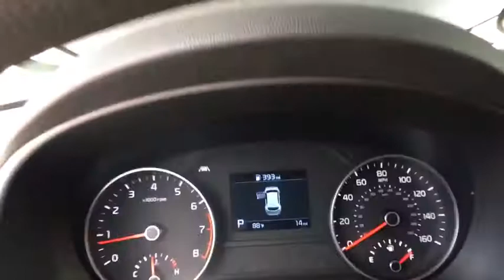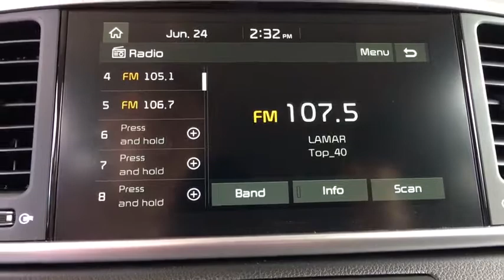2020 Kia Sportage Denver, Lakewood, Wheat Ridge, Englewood, Littleton, CO K4481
Clear White N 2020 Kia Sportage available in Denver, Colorado at Medved Kia. Servicing the Lakewood, Wheat Ridge, Englewood, Littleton, CO area.

Medved Kia
11201 W Interstate 70 Frontage Rd N

Call us and ask for a FREE personal video of this car to be sent to your email or phone. All prices include $699 Dealer Handling Fee.brbrbrAWD.brbr2020brKiabrSportagebrLXbr2.4L I4 DGI DOHC 16VbrbrbrCARS BUILT TO LAST. WARRANTIES TOO. We offer an industry-leading Kia 10-year or 100,000-mile limited powertrain warranty program. Exit Kipling, Exit Ward, but Exit the GIANT Medved Autoplex. Everyone said, Go to Medved!
Axle Ratio: TBD,17 Machine-Finished Alloy Wheels,Cloth Seat Trim,AM/FM Radio,Carpet Floor Mats,6-Way Manual Driver's Seat,4-Wheel Disc Brakes,6 Speakers,Air Conditioning,Electronic Stability Control,Front Bucket Seats,Front Center Armrest,Spoiler,Tachometer,ABS brakes,AM/FM radio,Brake assist,Bumpers: body-color,Delay-off headlights,Driver door bin,Driver vanity mirror,Dual front impact airbags,Dual front side impact airbags,Four wheel independent suspension,Front anti-roll bar,Front fog lights,Front reading lights,Fully automatic headlights,Illuminated entry,Low tire pressure warning,Occupant sensing airbag,Outside temperature display,Overhead airbag,Overhead console,Panic alarm,Passenger door bin,Passenger vanity mirror,Power door mirrors,Power steering,Power windows,Rear anti-roll bar,Rear seat center armrest,Rear window defroster,Rear window wiper,Remote keyless entry,Security system,Speed control,Speed-sensing steering,Split folding rear seat,Steering wheel mounted audio controls,Telescoping steering wheel,Tilt steering wheel,Traction control,Trip computer,Variably intermittent wipers,Manual-shift auto,Exterior Parking Camera Rear,Auto High-beam Headlights